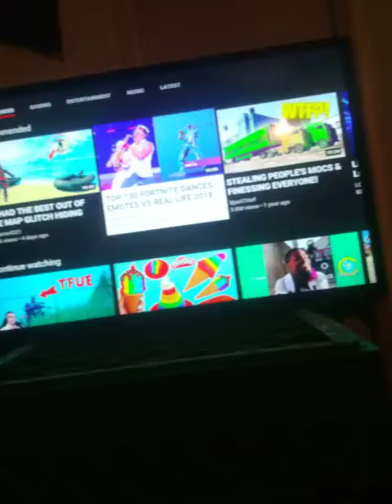January 31, 2019